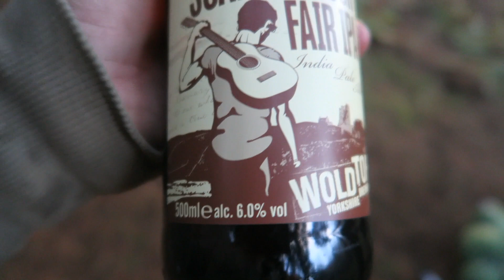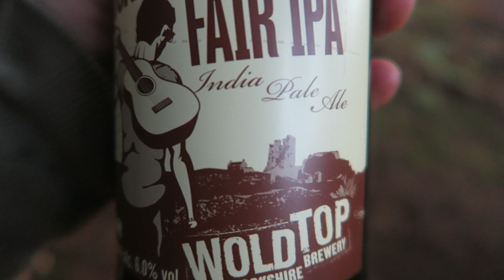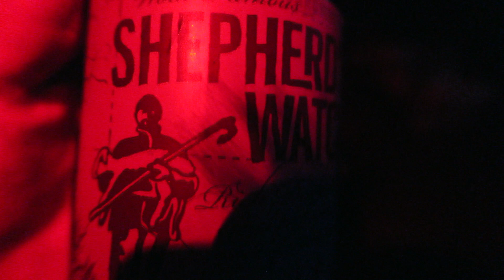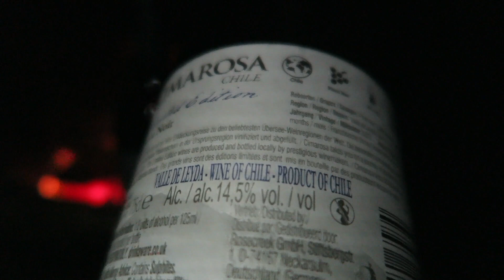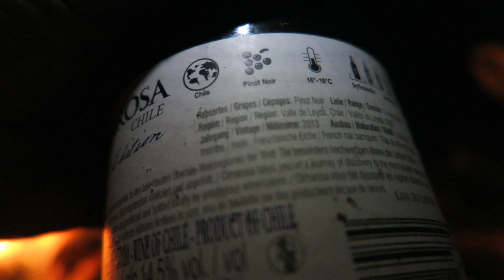Wild Camping | Bushcraft | Fishing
We had a good laugh on this one. Didn't get to practice much bushcraft because we were so busy chatting but thats all good for me. Wild camping can be whatever you make of it, so long as you respect the outdoors, leave no trace and don't headbut any pheasants its all good!

Big up Joey D as always.

Peace